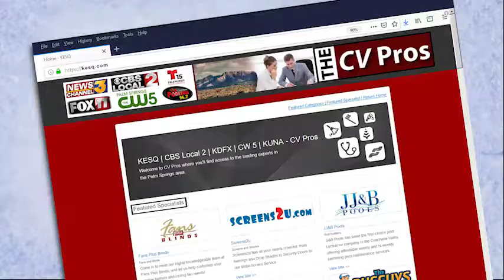PSCM5660 Chris Wilson Plumbing